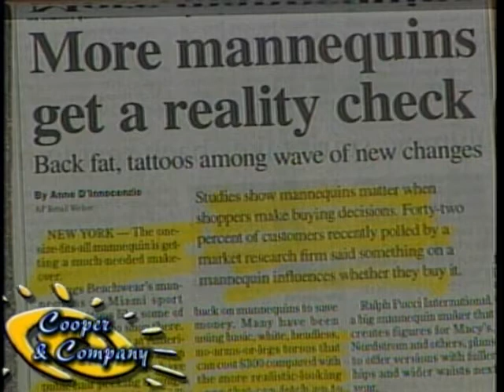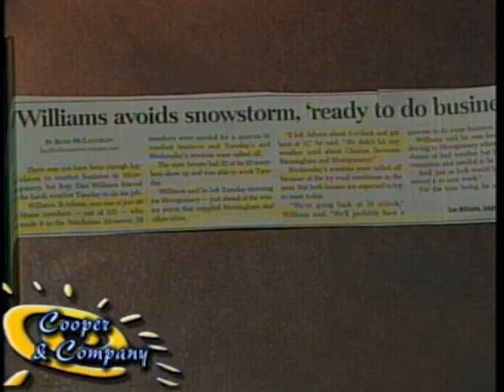Roy Williams, Keith Davis 1 30 14